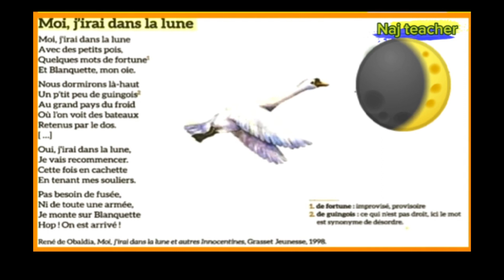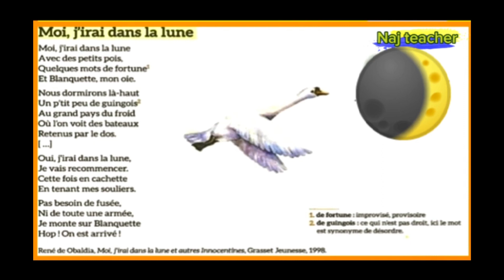Lecture diction : Moi j'irai dans la lune/ Mes apprentissages en français 5ème